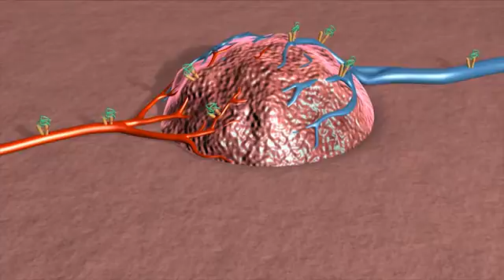VEGF-Ax as a Cancer Inhibitor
VEGF-A is a protein that promotes the growth of cancer cells. Cleveland Clinic’s Dr. Paul Fox has discovered a variation of this protein, called VEGF-Ax, that has the exact opposite effect. It impedes the growth of blood vessels, helping to starve a cancerous tumor.